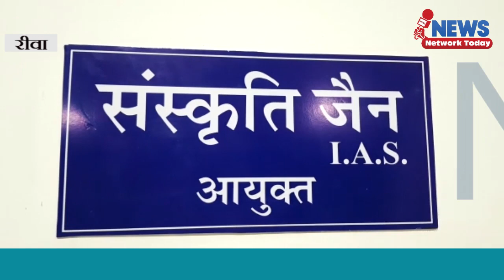नगर निगम रीवा में नई कमिश्नर ने पदभार संभाला गिनाई अपनी प्राथमिकता ||NEWS NETWORK TODAY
नगर निगम रीवा में नई कमिश्नर ने पदभार संभाला गिनाई अपनी प्राथमिकता